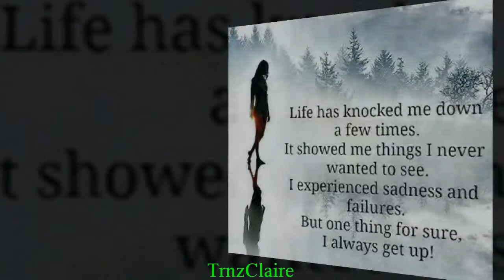Beito Thermal Valley n Hot Spring-Xiao Wei hd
Xin Beito Geothermal Valley also called Hell Valley or Witch Cauldron with hot temperature not less than 100°C-180°C , located at Beitou,Taipei City,Taiwan-June 1, 2014